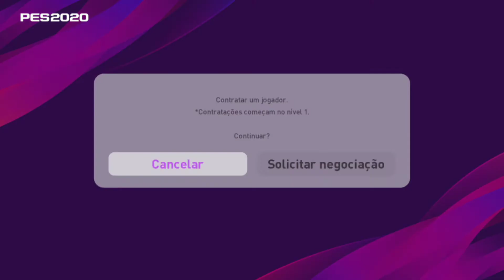COMBINAÇÃO 100% JOÃO FÉLIX - PES2020 MYCLUB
SALVE GALERA TOP 🤙👊

NESTE VÍDEO TEMOS A COMBINAÇÃO DO ÓTIMO SEGUNDO ATACANTE JOÃO FÉLIX,COMBINAÇÃO 100% FREE PRA QUEM TEM O OLHEIRO DO "ATLETICO DE MADRID" (PREMIAÇÃO DO MATCHDAY)

SEJA BEM VINDO AO NOSSO CANAL,QUE É VOLTADO A PRO EVOLUTION SOCCER.

AQUI VOCÊ TEM:
-MYCLUB
-LIVE
-COMBINAÇÕES
-ATUALIZAÇÕES
-DICAS
-NOVIDADES E MUITO MAIS...

combinação olheiro 4 estrela,combinações bola ouro,atlético de Madrid pes2020,real madrid pes2020,eFootball PES 2020,Football,Video Games,PS4,Xbox,PC, Steam,PES 2020,Soccer,PlayingIsBelieving